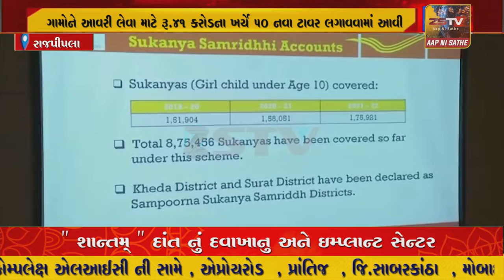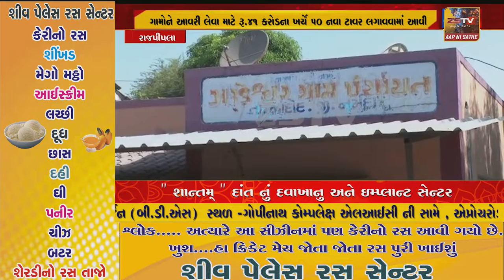કેન્દ્રીય સંચાર રાજ્ય મંત્રી દેવુસિંહ ચૌહાણે આજે "સ્ટેચ્યુ ઓફ યુનિટી" એકતાનગર ખાતે ટપાલ વિભાગ